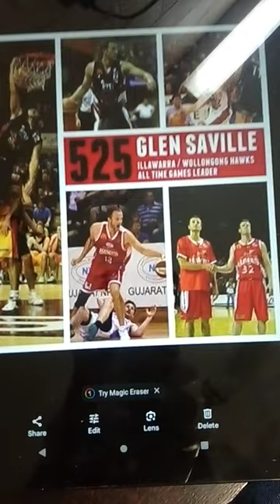Glen saville Illawarra hawks pro mo